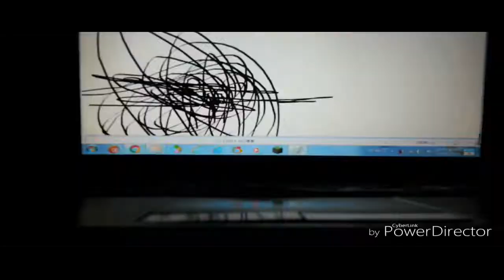THE EPICNESS OF Funny Angry Tops + Funny A.D.V.T + Funny Angry Destroy Tops + Funny Angry Voice Tops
Funny Angry Tops + (Funny Angry Voice Tops + [Funny Angry Destroy Tops] + Funny Angry Destroy Voice Tops (Swap))